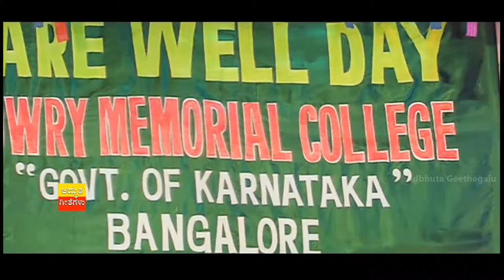Snehada Kadalalli | Colors (2003) | Kumar Sahil | Colors Mahesh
Song                  : Snehada Kadalalli
Movie                : Colors (2003)
Director             : Ramesh P C
Music Director : Colors Mahesh
Singer.               : Kumar Sanu
Starring.            : Mandya Ramesh, Nivas, Janhavi, Bank Janardhan, Tennis Krishna, Rakesh, Malavalli Saikrishna, Biradar.
Lyricist              : Malavalli Saikrishna
Music Label.    : T- Series/Lahari Audio (Video Rights) & Anand Audio (Audio Rights)
Producer           :  K Purushottham.
Banner               : Lakshitha Creations.
Release date    : 18, February 2003